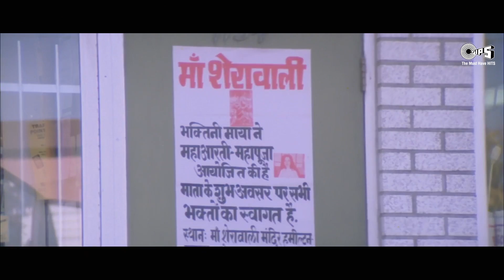Maa Sherawaliye Tera Sher Aa Gaya | Sonu Nigam | Navratri Song | Bollywood Bhajan Song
Singer(s): Sonu Nigam
Music Director: Anu Malik
Lyricist: Dev Kohli

Movie Cast & Crew:
Producer: Keshu
Director: Umesh Mehra
Cast: Akshay Kumar, Rekha, Raveena Tandon

Song Lyrics:

Dard Jo Honde
Dard Mitaandi
Maa Chitthi Paandi
Aapey Bulaandi
Maa Sherawaliye
Tera Sher Aa Gaya
Apne Khoon Se Nahlane
Tera Beta Aa Gaya
Maa Sherawaliye
Maa Sherawaliye
Maa Jyotawaliye
Maa Meherawaliye
Maa Laatawaliye
Mujhe Mila Tera Sang
Main Toh Ho Gaya Hoon Dang
Uthi Aisi Tarang
Chadha Bhakti Ka Rang
Kahe Mann Ki Umang
Dil Hua Hai Malang

Jhume Mera Ang Ang
Mujhe Diya Tune Rang
Mata Teri Chitthi Aa Gayi Hai Pyar Di
Jind Meri Aayi Hai Chhalanga Maardi
Dekha Jo Tujhe Dekhta Hi Reh Gaya
Mera Haal Yeh Main Tere Pairi Pai Gaya
Bhet Chadhane Tera Beta Aa Gaya
Maa Sherawaliye
Maa Sherawaliye
Maa Jyotawaliye
Maa Meherawaliye
Maa Laatawaliye
Tere Bazoo Hain Hazaar
Tere Bazoo Talvaar
Kai Shumb Nishumb
Tune Diye Sang Haar
Teri Shakti Apaar Sun Bete Ki Pukaar
Teri Sharan Mein Aaya
Kar Beda Mera Paar

Bin Mange Poori Ki Hai Tune Aarzoo
Jahan Dekhun Aati Hai Nazar Mujhe Tu
Jaan Yeh Nichhavar Main Tujhpe Kar Doon
Kaam Tere Aajaye Mera Yeh Lahoo
Karz Chukane Tera Beta Aa Gaya
Maa Sherawaliye
Maa Sherawaliye
Maa Jyotawaliye
Maa Meherawaliye
Maa Laatawaliye
O Maa… Sherawaliye